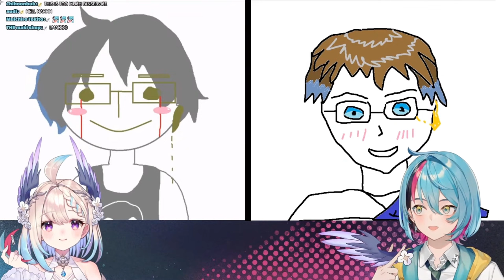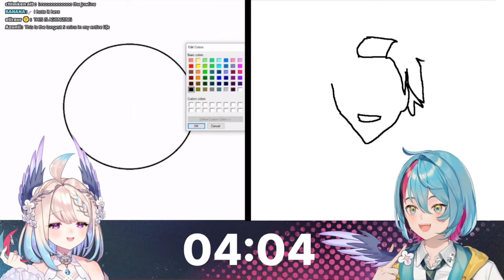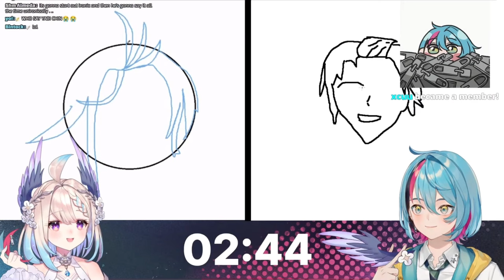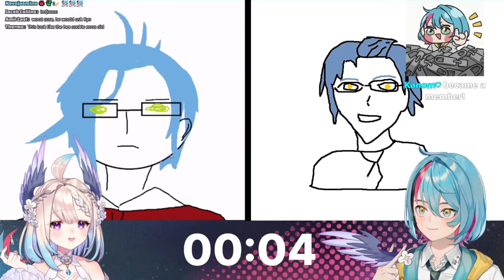Kyo calls Enna “baby girl” for 15 minutes |【 NIJISANJI EN 】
Hello Kyomies ! I’m back sorry for disappearing for so long ! I’ll try to post more.
For the future, some clips may not have subtitles and I apologise for that. Also some of these clips may be a bit later due to timezones. I hope you all will understand.
For Kyo - if you would like any of the clips to be taken down, please do say so and I will do so promptly.
Thank you, have a great day/night.